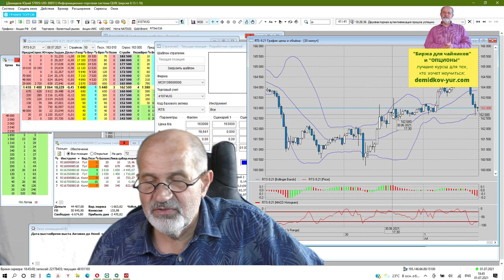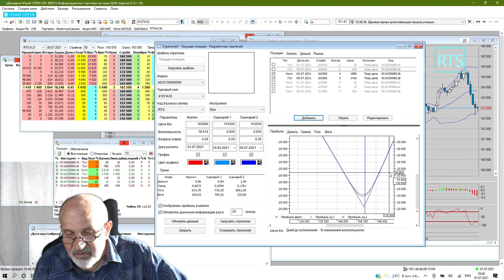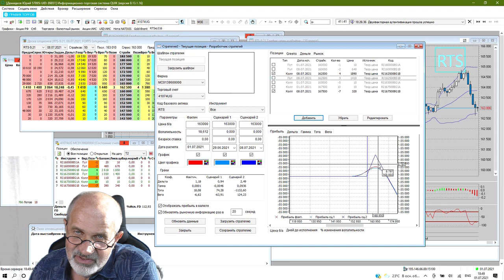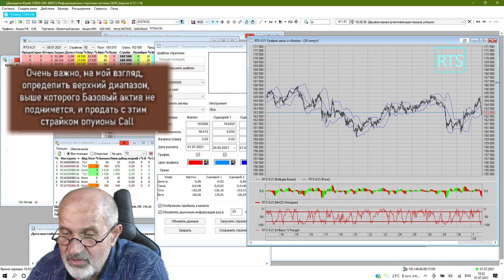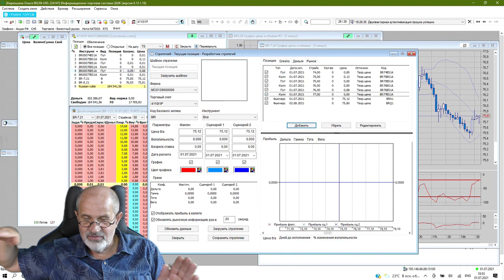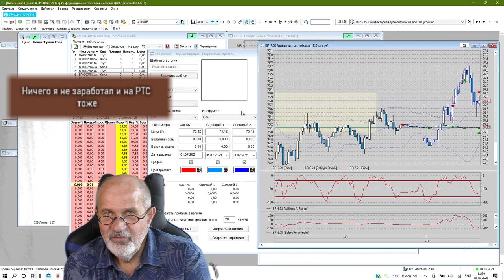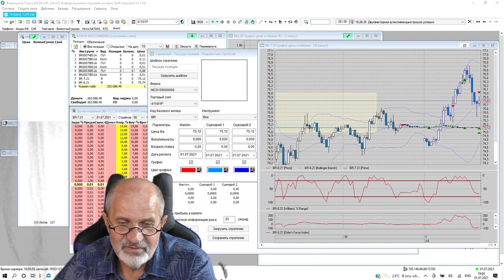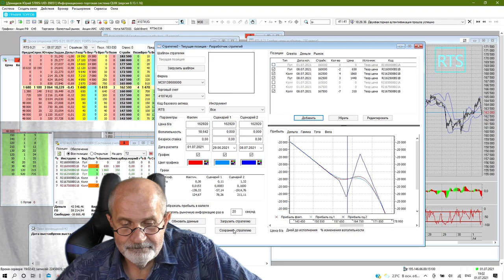Дневник трейдера 2. +20000Руб за день. Повезло.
Вы видели в предыдущем видео стратегию на текущий момент, всё было очень опасно, текущие убытки. Но стратегия должна была дать очень большой рост в случае роста индекса РТС - огромный перевес в опционах Call.
И рост случился!
Совсем небольшой по обычным меркам, но стратегия принесла большую прибыль, в районе 50% к той сумме, которая была на предыдущий день!
Всего за несколько часов! Вот такая штука опционы. Я не стал ждать отскока, зафиксировал практически всю прибыль. И начал строить следующую стратегию, на следующий срок.
Что я начал делать и почему - в этом видео.

Брокерский счет в Открытии от меня или